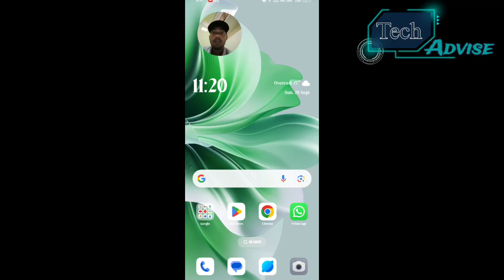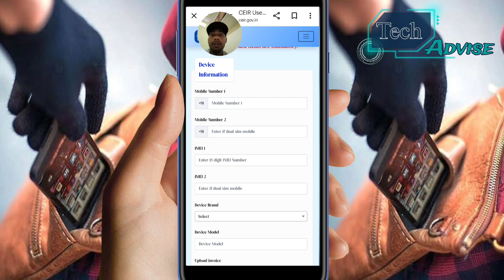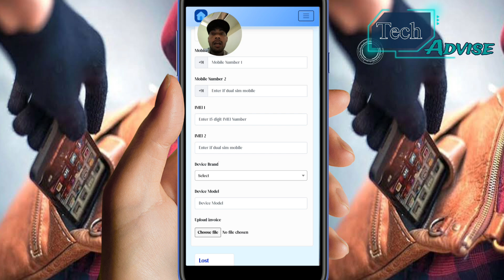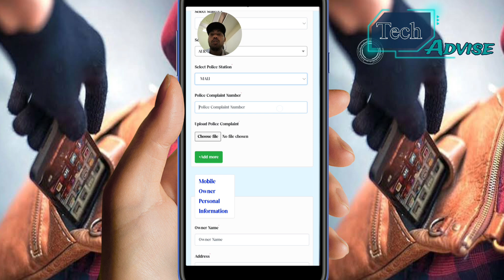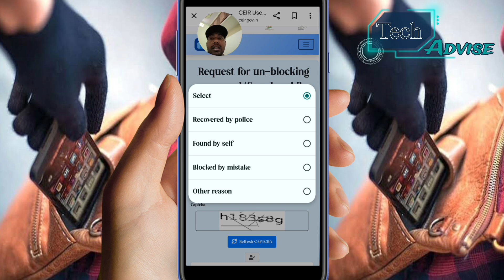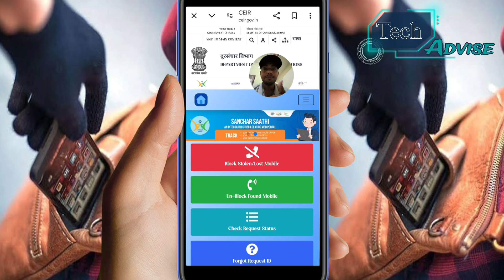मोबाइल चोरी होने के बाद क्या करे? || मोबाइल चोर को कैसे पकड़े? || Tech Advise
Hi.

Is video mein maine bataya hain ki agar aapka Phone chori ho gya Hain toh kya karna chahiye aur kaise apne phone ko block karna chahiye.

Search Query
Phone chori ho gya hai
Phone chor ko kaise pakde
Phone chori hone ke baad location kaise pata kare
How toh get phone location
Mobile chori hone ke baad kaise mile
Mobile chori hone ke baad kya krna chahiye
Phone ki location kaise dekhe
Phone ki live location
Phone block kaise kare
Phone Chori hone ke baad block kaise kare
Phone ka data recovery kaise kare
Mobile ke photos kaise recover kare
Phone format hone ke baad data kaise recover kare
Delete data ko kaise recover kare